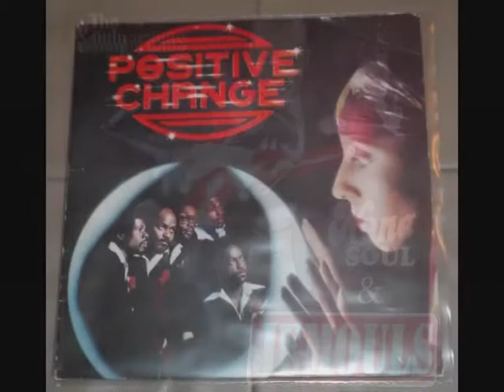Positive Change - Can't Get Away